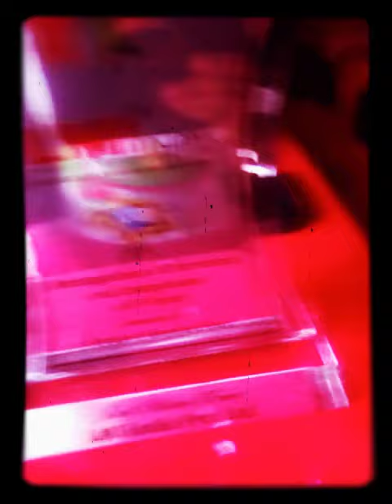My bab gift